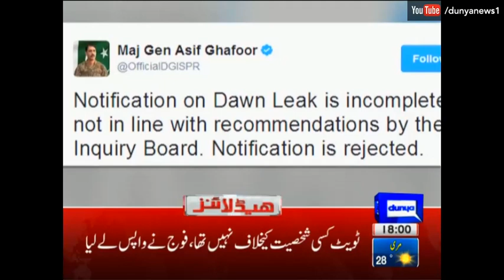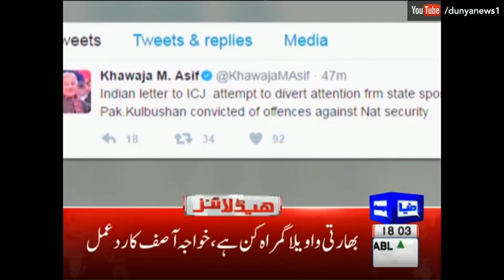Dunya News Headlines - 06:00 PM - 10 May 2017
/subscription_center?add_user=dunyanews1